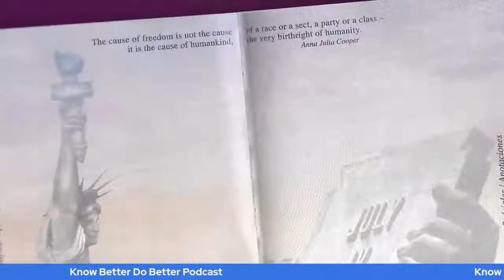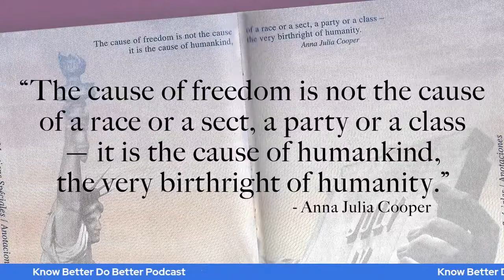My Life is a Movie: Interview with Tray Chaney from The Wire & Saints and Sinners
Interview with Actor & Entertainer Tray Chaney.